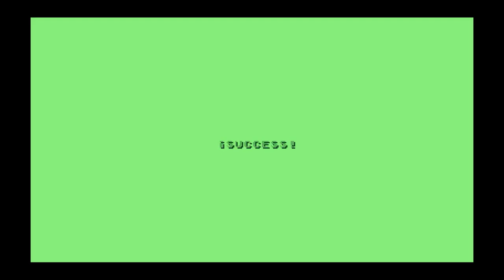Boskeopolis Land - Ice Box Rock